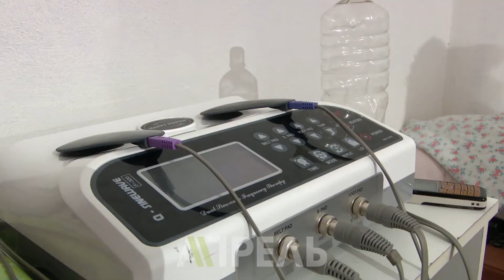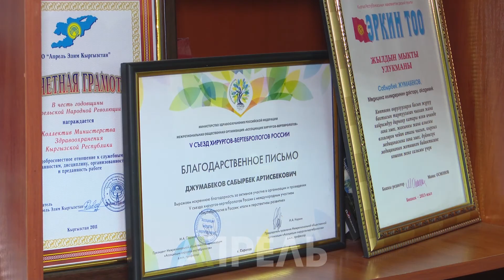Кайгыдан пайда табуу \\ 25.05.2018 \\ Апрель ТВ